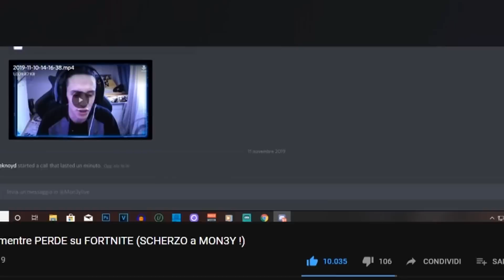CONVINCO una MODELLA STREAMER a TROLLARE MON3Y su FORTNITE ma FINISCE MALE !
➤ SOCIAL